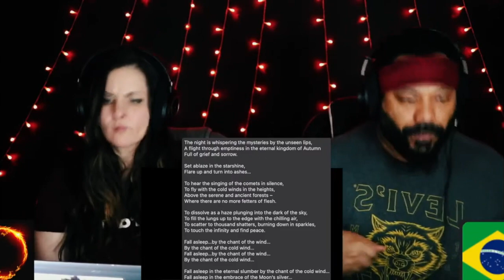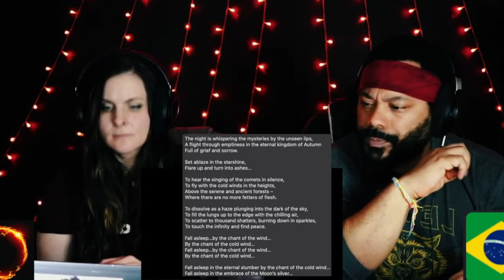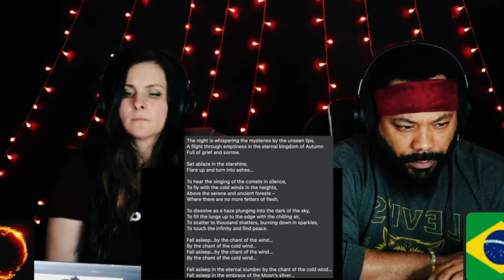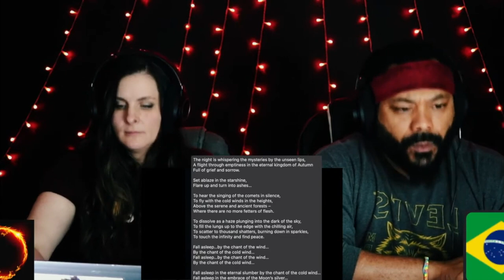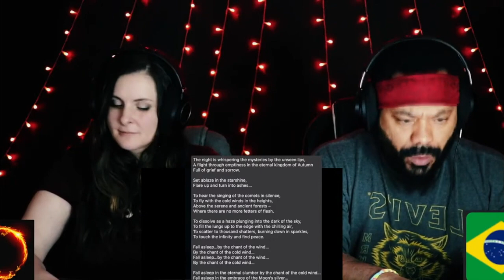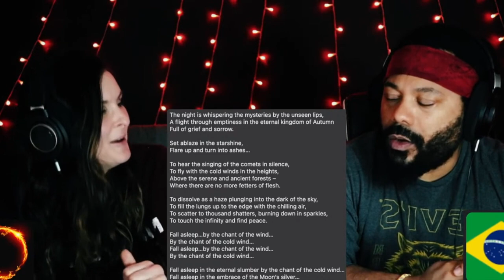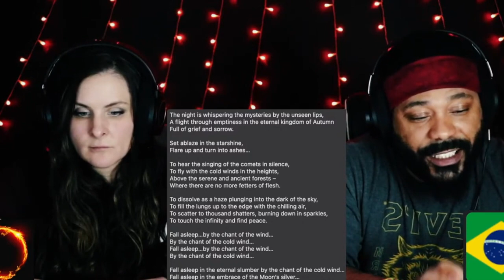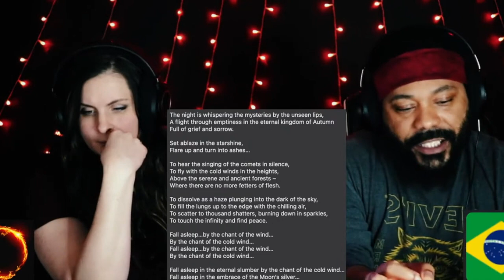Razörschrieck-Moon's Silver *REACTION!!*